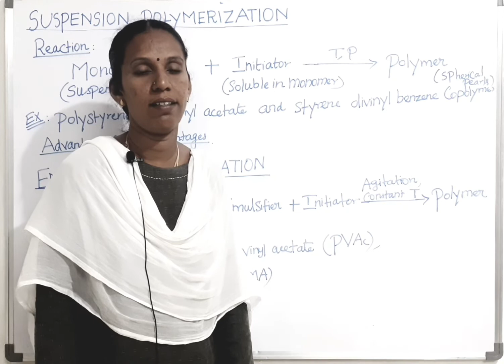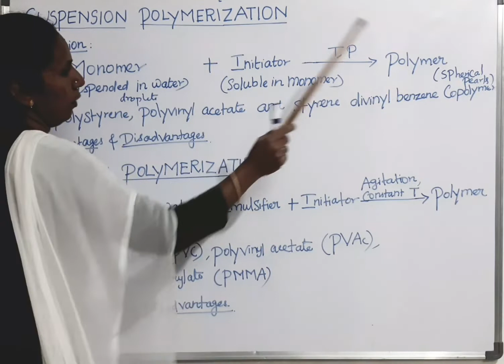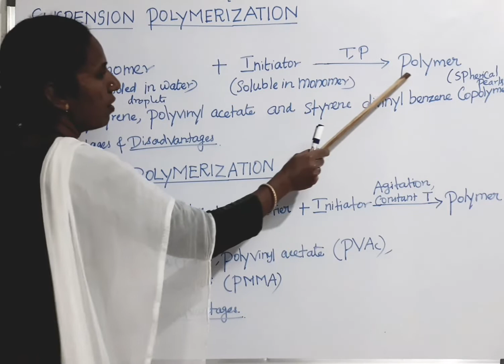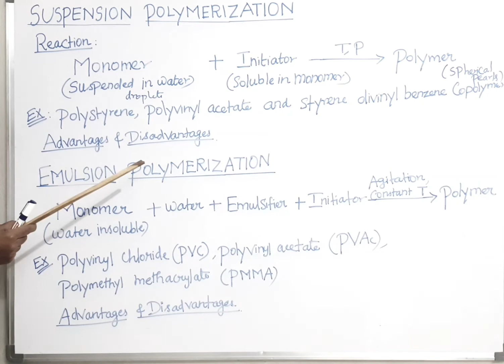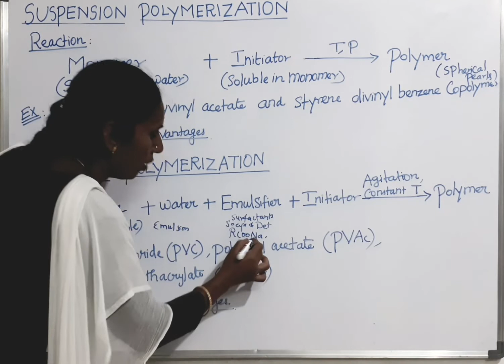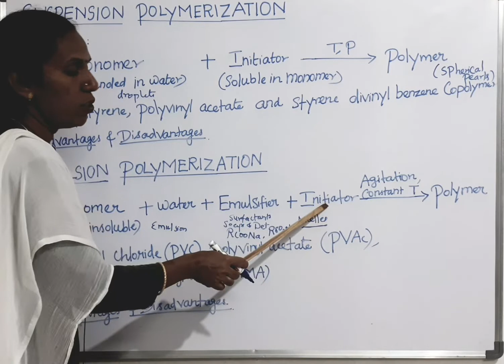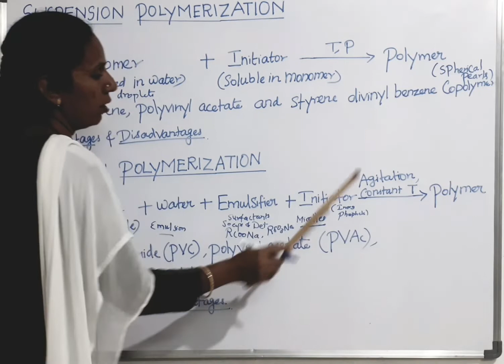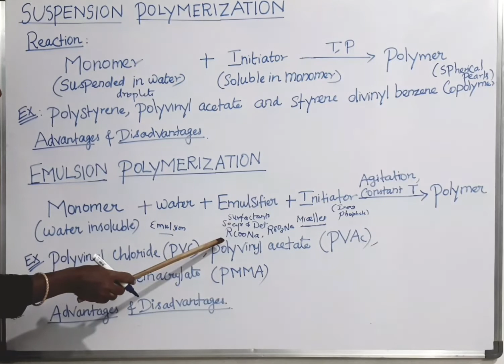Emulsion & suspension polymerization in tamil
Reaction, advantages and disadvantages of emulsion and suspension polymerization